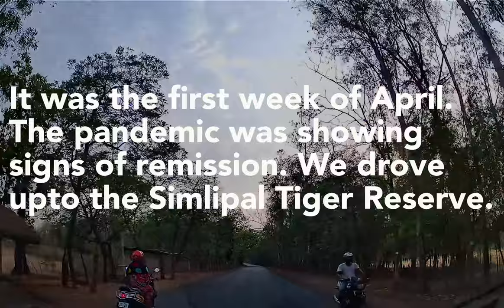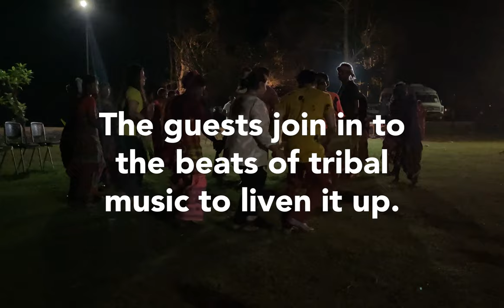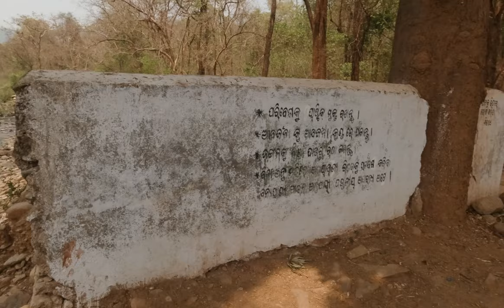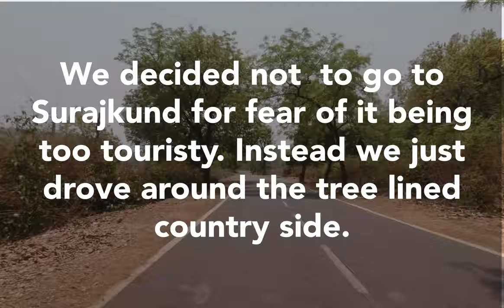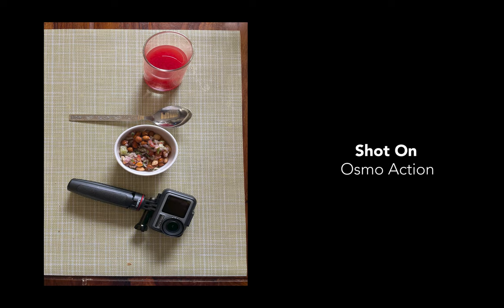Into The Wild, Travel Vlog(Kolkata - Simlipal)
It was early April. The pandemic was showing signs of remission or so we thought. I had been undergoing my dialysis for over 3 months and slowly settling down. A drive of 320 kms was about to test my fitness. Ira's mother had not taken very well to our idea of taking a holiday amidst the pandemic and in between my dialysis sessions. But then a man's got to do what a man's got to do.

I had in Partha, an extremely capable co-pilot. Thankfully I enjoyed the drive and did not need to call upon his service. But he was a huge help otherwise. I could not imagine pulling off this trip without him.

This is our first official attempt at a travel vlog. Hope you all enjoy it.